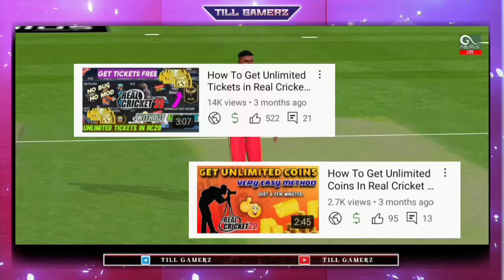How To Get Tickets & Coins In Rc20 ( 200 Tickets / Day ) | Rc20 Unlimited Tickets Tricks-Till Gamerz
Heyyyy Guyss Welcome Back to My Channel Once Again.Today Video Topic is "Real Cricket 20 How To Get Unlimited Tickets & Coins".So, Please Watch The Video till THE END.So if you LIKE this Video Plz THUMS UP the video And COMMENT below & SHARE this video.If you get more interesting videos and gaming live streaming ,SO Plz SUBSCRIBE My Channel & HIT BELL ICON (All Option)
About Me 👦
▪️Amit ( Till Gamerz )
▪️Banka, Bihar, India

Your Queries ✅

1) How To Get Unlimited Tickets in Real Cricket 20.
2) Real Cricket 20 Unlimited Tickets .
3) Rc20 Mai Unlimited Tickets कैसे le ?
4) Rc20 Unlimited Tickets & Coins 2022
5) Real Cricket 20 में Tickets कैसे ले ?
6) Rc20 Unlimited Tickets & Coins Without Hack
7) Real Cricket 20 Unlimited Tickets Trick 😱
8) Real Cricket 20 Unlimited Tickets in a Legal Way
9) Rc20 Tickets Trick.
10) Real Cricket 20 Mai Tickets Kaise Le
11) Real Cricket 20 Version 4.9 Unlimited Tickets Free.
12) Real Cricket 20
13) Real Cricket 20 Ticket & Coins Tricks.
14) How to Increase Level in Real Cricket 20
15) Real Cricket 20 Mai Level Increase Kaise Karen ?